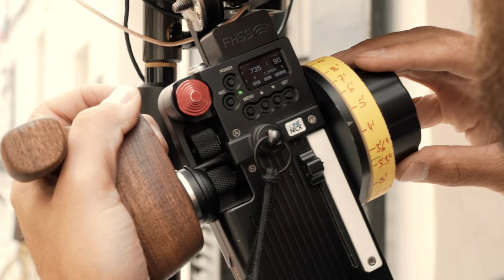Making of La Menorquina 2019 - Campaña "Bienvenidos a Antes"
Esta es la historia del rodaje del último spot de La Menorquina dentro de la campaña "Bienvenidos a Antes". Gracias a todo el equipo que formó parte. ¡Keep up the good work!